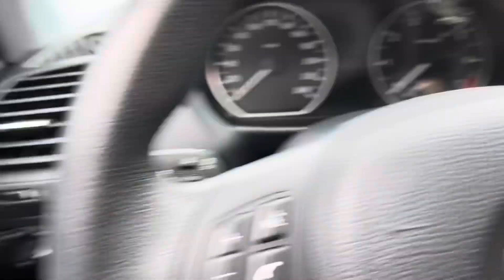Filter aussaugen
Und ein wenig die Abdeckungen reinigen.